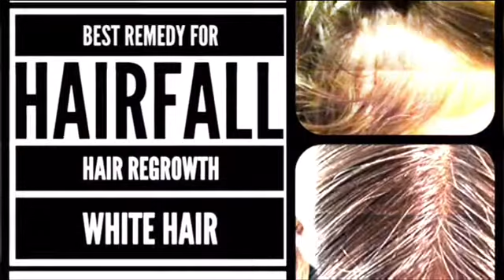Best remedy for Hairfall ,Hair-regrowth, White Hair (Hair series Part2)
Hi everyone,
Today i share best home remedies for hair-fall,hair-regrowth and also for white hair problem.And really these remedies works.

New Video
Any Day at Any Time, so
Bye..